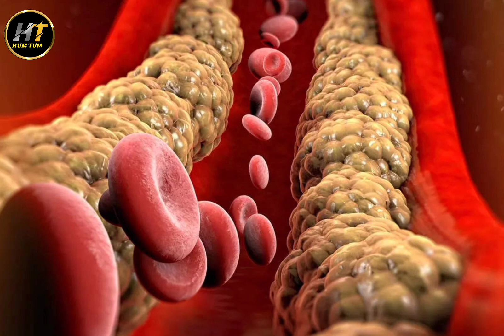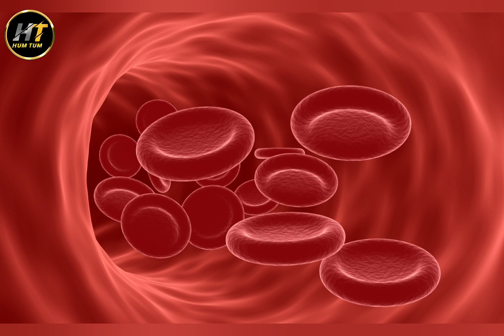दूध में मुनक्का मिलाकर पीने के 10 फायदे | Dudh me Munkka Khane Ke Fayede | Dudh Munnka Ke Fayede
khali pet bhige munakka khane ke kabaz me fayde